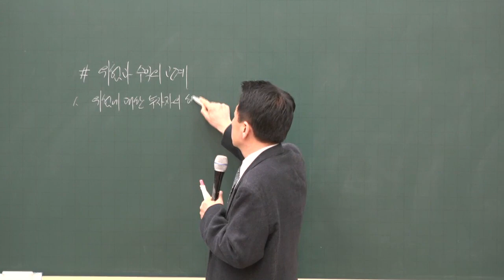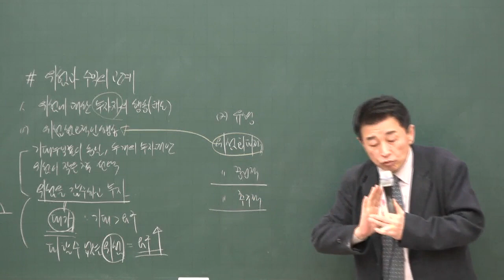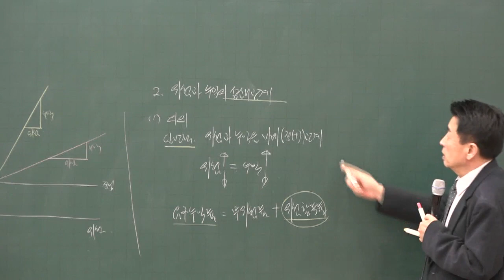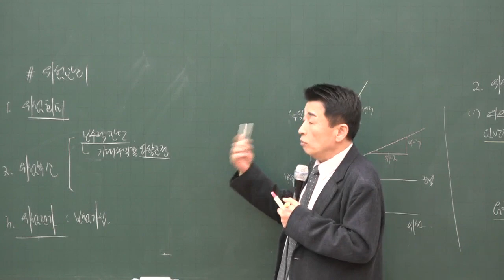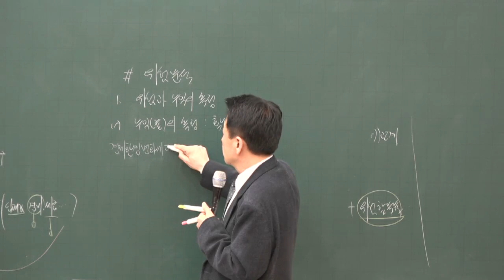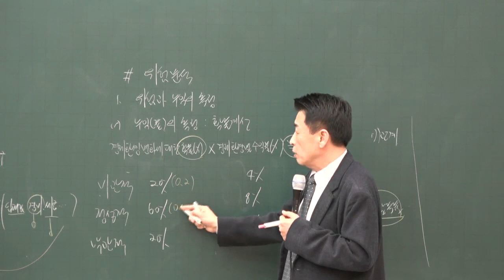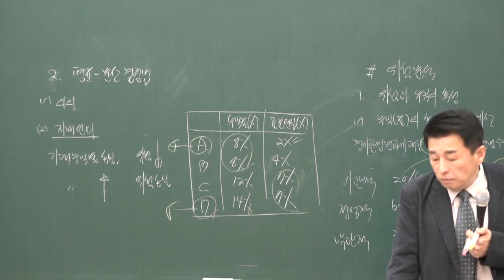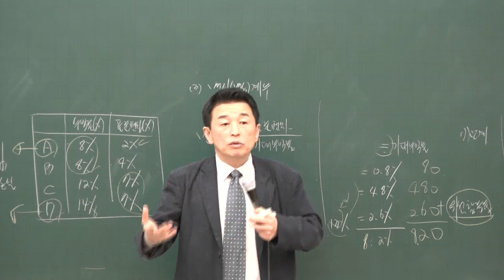[공전무] 2020년 공인중개사 부동산학개론 위험과 수익의 상쇄관계 기본이론 2-24